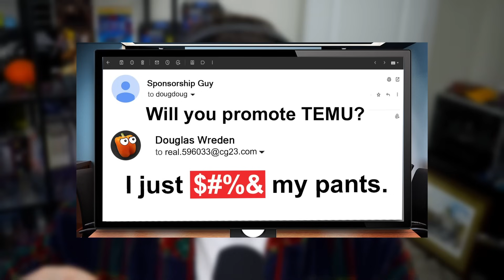AI Seeking Hot Dougs in Your Area | DougDoug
DougDoug: I made an Ai Secretary to answer my actual emails Reaction

Watch the original vid here:
I made an Ai Secretary to answer my actual emails